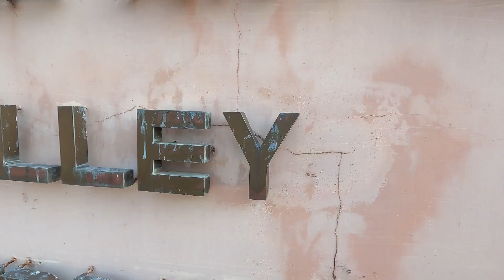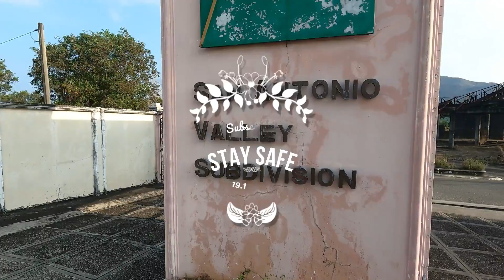Residential Property in Exclusive Community in Zambales (5 Mins from Beach)